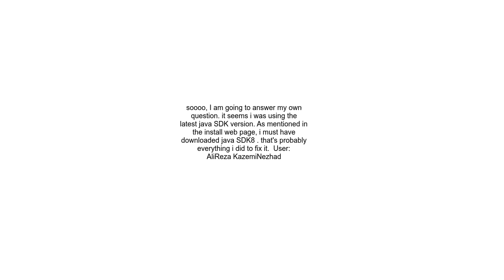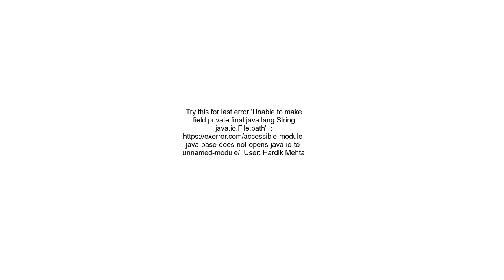Execution failed for task &#39;appprocessDebugMainManifest&#39; VS code